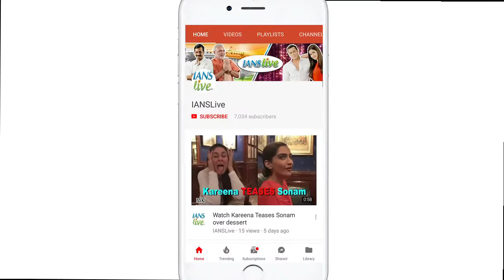Twinkle Khanna's Message to Pakistan | 'Pad Man' BAN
Writer and Producer Twinkle Khanna riding high on success of her just released film "Pad Man", has the apt reply to the film's ban in Pakistan. According to members of the censor board of Pakistan, films on "taboo" topics such as menstruation should not be allowed to show in the country.